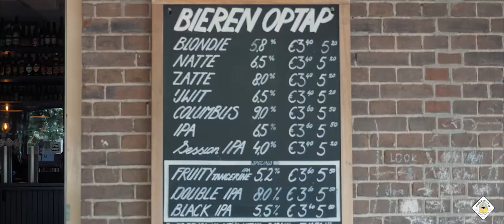Een korte introductie: Brouwerij 't IJ